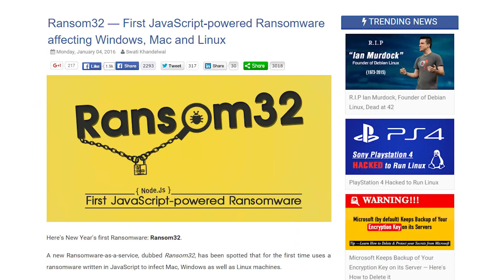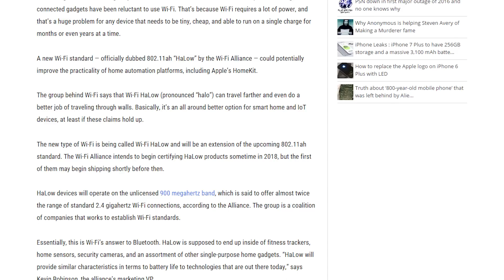Jarvis Lives, JavaScript Ransom, WiFi HaLow Ep. 54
Mark Zuckerberg is building Jarvis